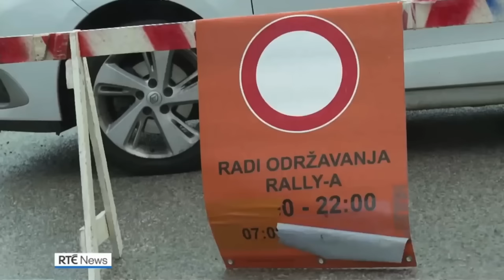Craig Breen's death reported on RTÉ News (13th April 2023)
RTÉ News reports on the death of Irish rally driver Craig Breen. A proud son of Waterford, Breen began his rallying career at the age of 17 and first tasted success in 2012 when he won the WRC Super 2000 world championship. On 13th April 2023, Breen was tragically killed after crashing his Hyundai i20 N Rally1 during a pre-event test ahead of Croatia Rally in the city of Lobor. He was only 33 years old.

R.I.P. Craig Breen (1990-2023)